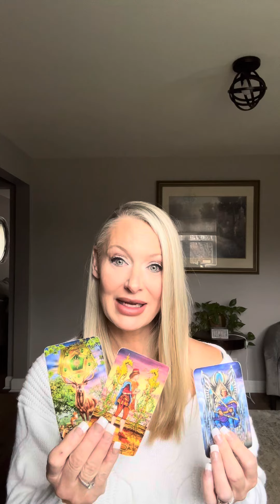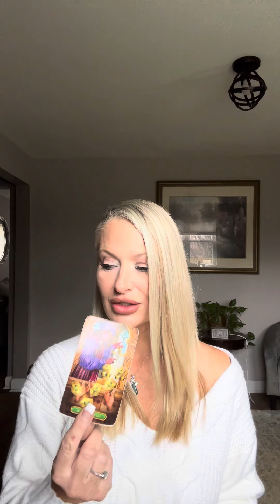1/6 part 1 change in your luck!